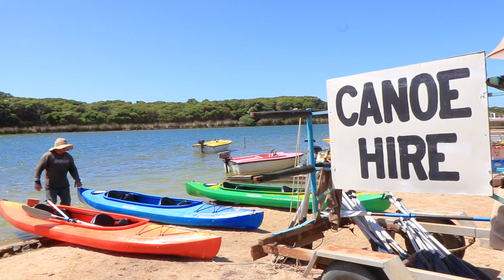1A Forrest Court Anglesea